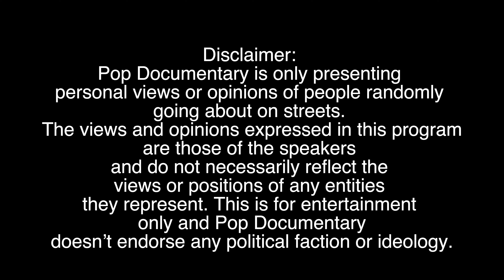Australia two weeks before US elections 2024 | Asking Australia Donald Trump Kamala Harris | Part 1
Part 2 is here - Donald Trump vs Kamala Harris |

Donald Trump vs Kamala Harris
What Australians Say About US Elections | What Australians Think About USElections2024 - Part One.
The highly contentious US elections of 2024 are around the corner and as its impact is felt all across the world, it would be interesting to know what Australians think about this. Let’s find out what Australians in Sydney have to say about this. Do Australians really care about US elections? Let's find out!

We hope you watch the rest of the interviews done in the same hour in the next couple of videos. 😊 We didn't even change the sequence of the people interviewed to keep it fair. We did have to remove certain acknowledgements of the interviewer wherever possible to keep the video short. All the people you see were interviewed in that very order you see 😎.